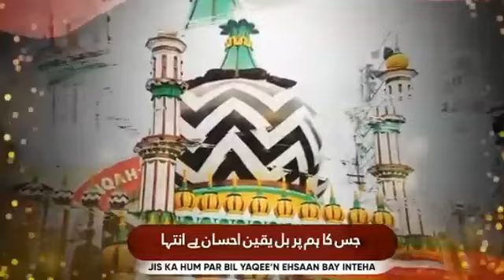Beautiful Lins😍Wo Imam Ahmed Raza hn❤New kalam 2023